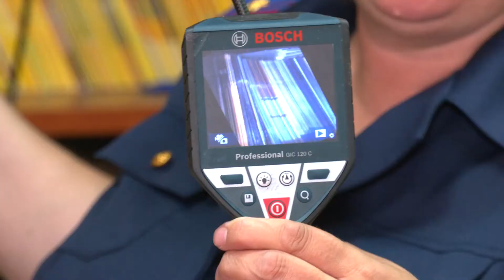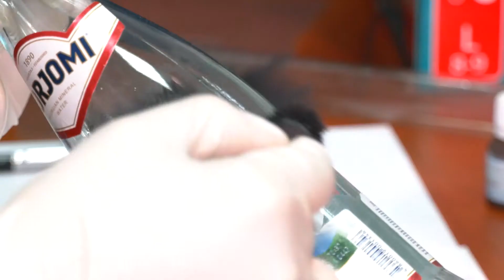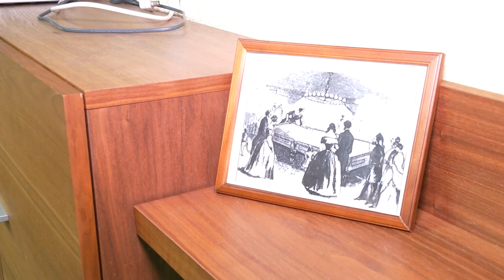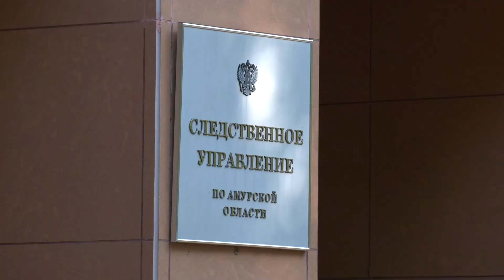День сотрудника органов следствия России